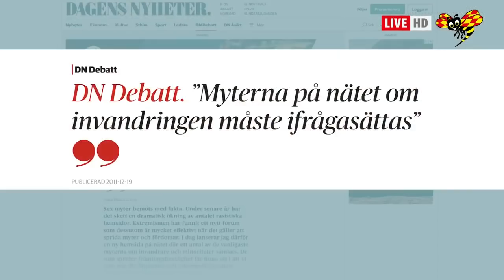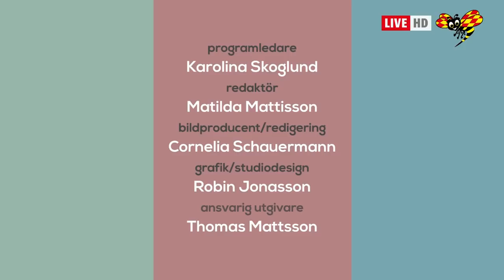LIVE-TV: Se kvällens Bara Politik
Gäster: Erik Ullenhag (L) och rikspolischefen Anders Thorngren.

Expressen TV är en del av AB Kvällstidningen Expressen, som ingår i Bonnier Group. Expressen TV är Sveriges enda 24-timmarsnyhetskanal och exklusiv svensk partnerkanal till CNN.

Expressen TV har tilldelats tv-branschpriset ”Kristallen” samt ”Stora journalistpriset”.